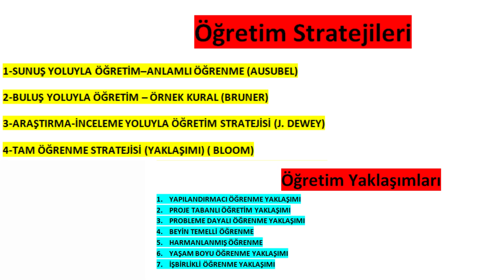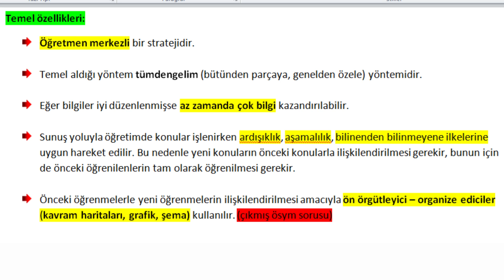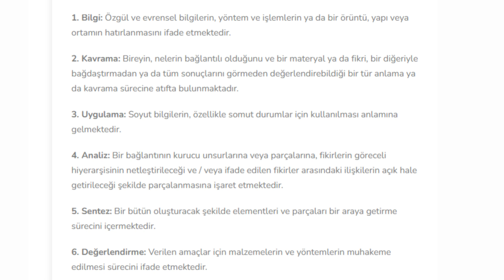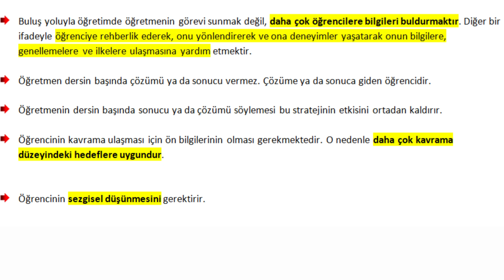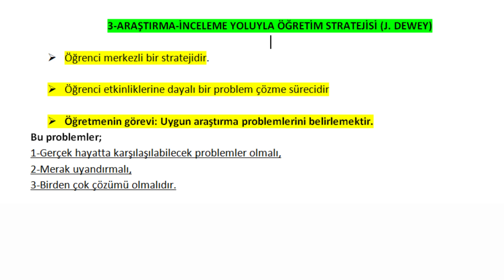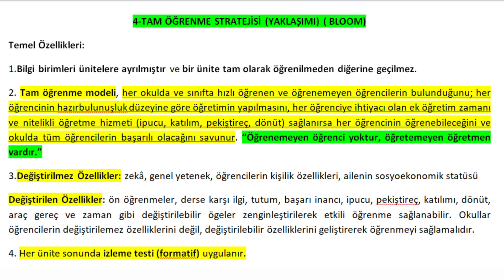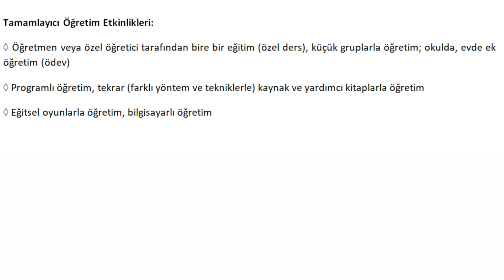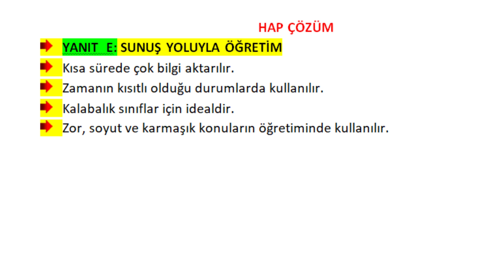HAP Bilgiler/Sorular Serisi 13: Öğrenme ve Öğretme Süreçleri KONU ANLATIMI (Modül1)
HAP Bilgiler/ Hap Sorular 13:   Öğrenme ve Öğretme Süreçleri Konu Anlatımı (Modül 1)

BU  HAP BİLGİ VİDEOLARINDA ; Öğretmenlik Kariyer Basamakları Sınavında çıkmasını tahmin ettiğimiz soruları ve konuları sizinle  paylaşıyoruz.